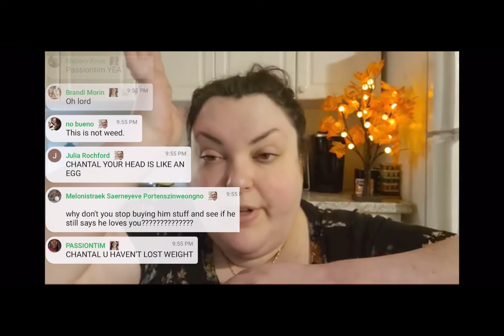Foodie Beauty calls her VIB member a “Jewish booger”